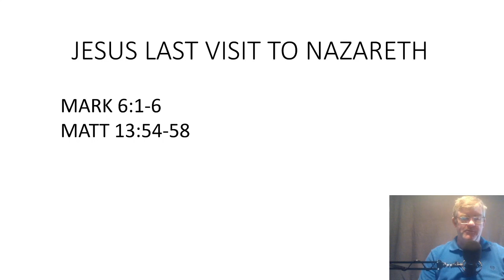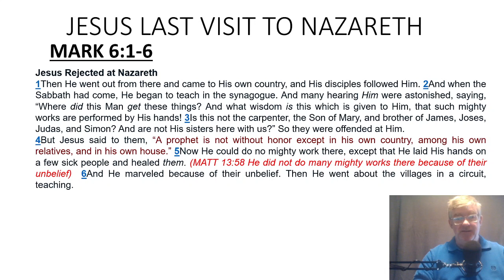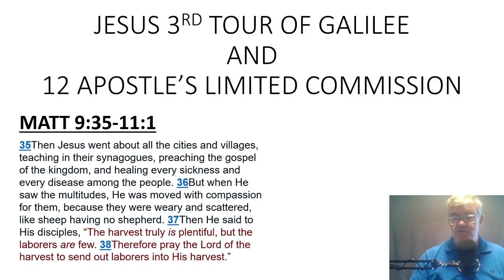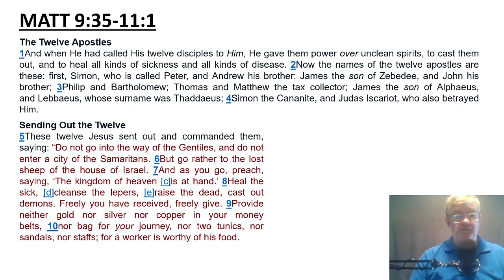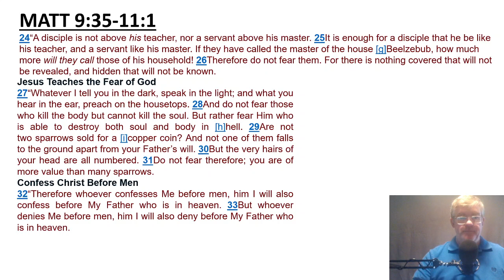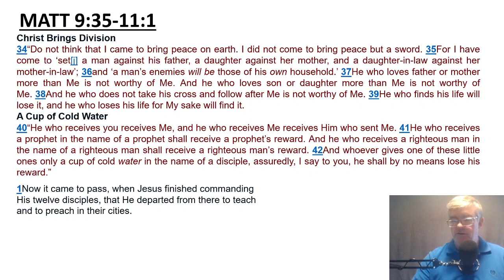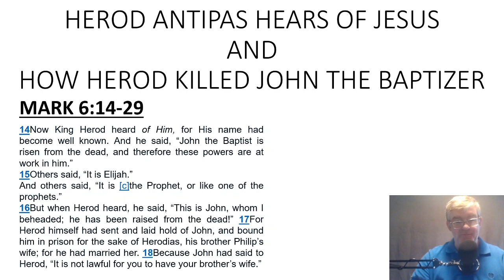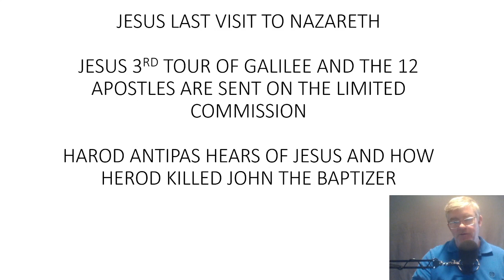TEEN CLASS 12-9 STUDY